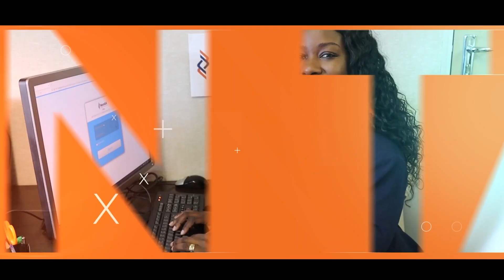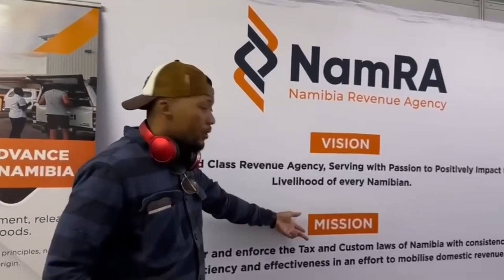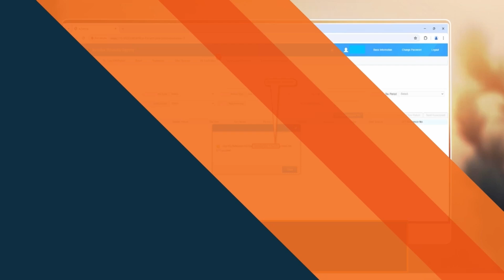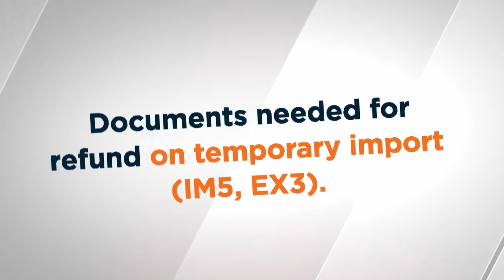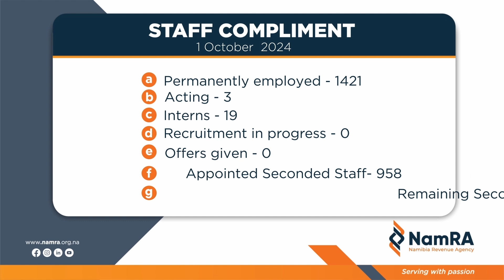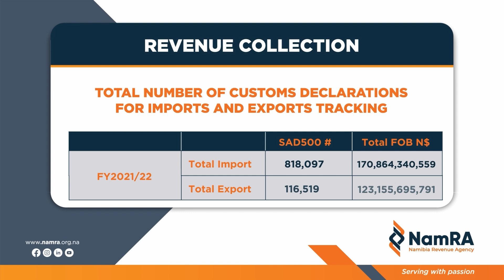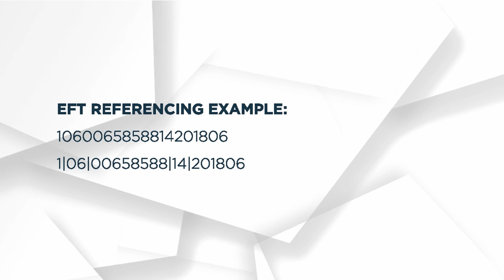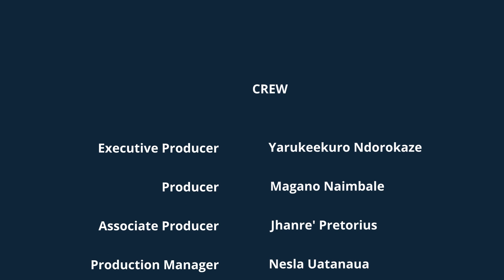NamRA Kachenu Episode 48 - In conversation with Clerisa Kanases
NamRA Kachenu is an audio-visual content programme for all our stakeholders, whether local or foreign, highlighting available services and programs, global trends in taxation and customs, and excise, exposing opportunities for innovation and enhanced service delivery.

The approach is based on the notion that with greater and more relevant education, voluntary compliance will be enhanced, leading to improved revenue collection.

This programme will be used to build a new culture with strong values and pursue innovation.